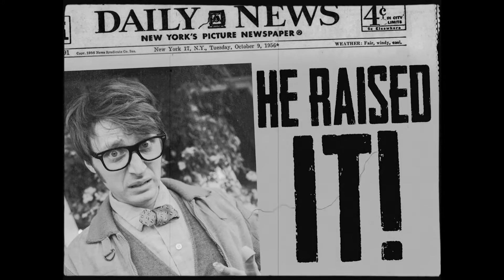Little Shop of Horrors Trailer - Ray of Light Theatre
The deviously delicious Broadway and Hollywood sci-fi smash musical!

September 16th - October 8th at the Victoria Theatre in San Francisco. Info: Rayoflighttheatre.com